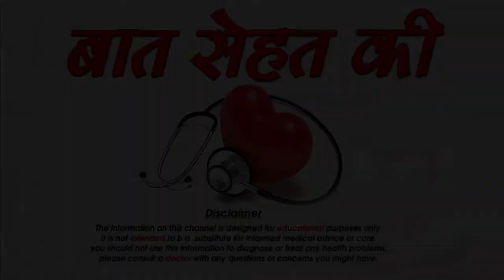गर्भावस्था में किस प्रकार का व्यायाम करे-Benefits of Yoga during Pregnancy-SM News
गर्भावस्था में किस प्रकार का व्यायाम करे